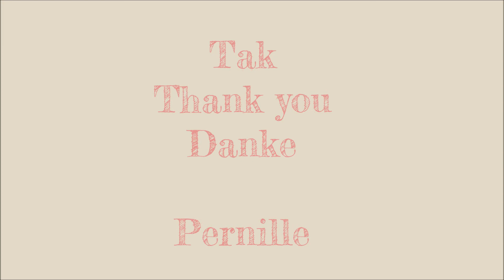Personal Thank you to all dear subscribers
I am so happy to share my creative projects with you.

This is just to show you the crafty girl behind the camera.

Tak for følgeskab her på Youtube. Se hvem der sidder bag kameraet.

Danke das du mich hier gefunden hast und teil meiner kreativen Welt sein möchtest. Ich bin ja so froh meine kreativen Projekten mit Dir zu teilen. Dieses Video habe Ich gemacht damit Du siehst wer hinter der Kamera ist. Last es mich bitte wissen wenn Ihr ein Paar Videos auf deutsch haben möchtet. Danke! LG